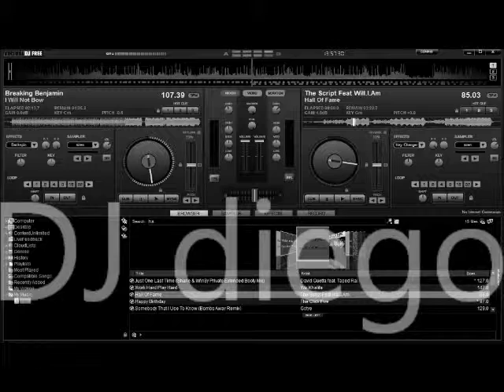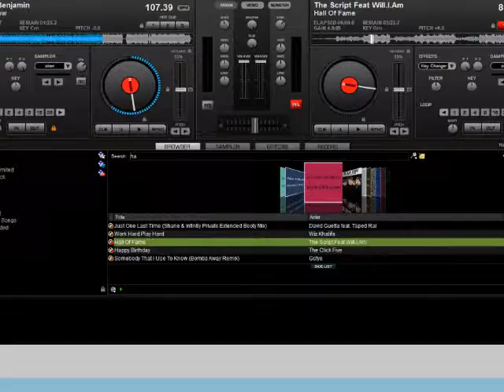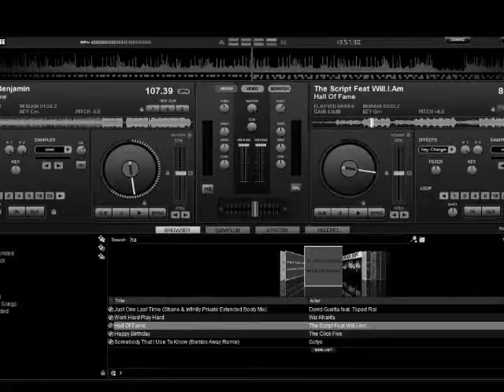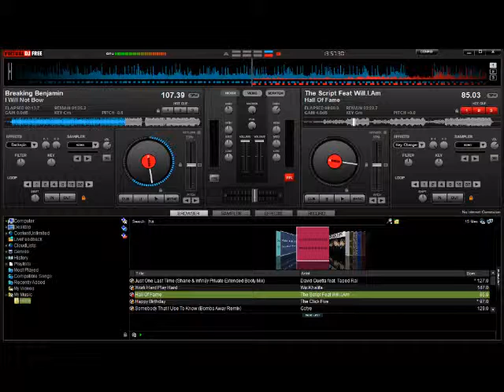NEW DJ DIEGO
owwww yeahhhh